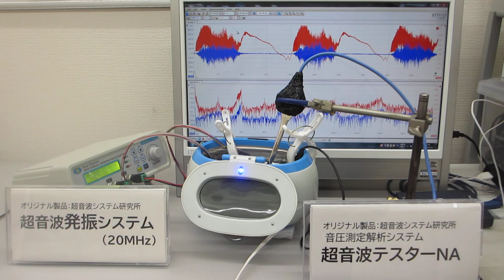超音波洗浄器（42ｋHz 26W)とオリジナル超音波プローブによるメガヘルツの超音波制御実験（超音波システム研究所）